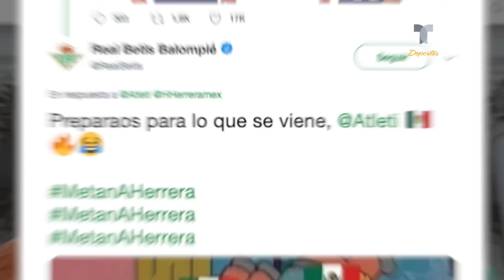Diego Lainez recibe una musical sorpresa de parte del Betis | Telemundo Deportes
El equipo español quiso consentir al futbolista mexicano en su regreso a la concentración y lo sorprendió de una gran manera.